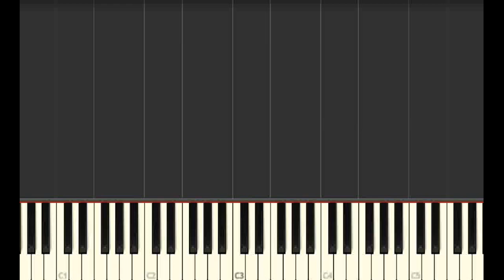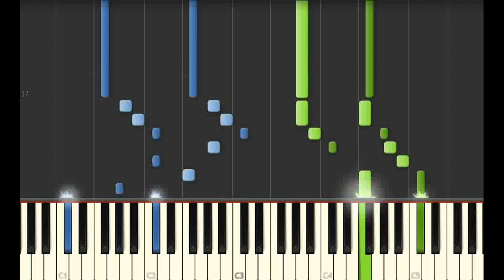Light - Keum Jo [OST "Where Your Eyes Lingerx"] piano cover